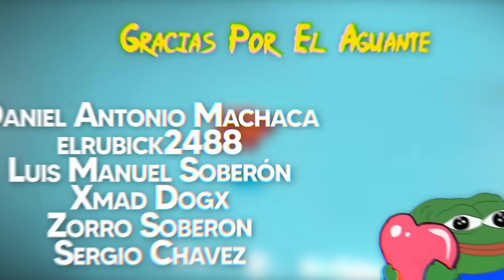La build secreta, DOOM SIN ITEMS como los gosus